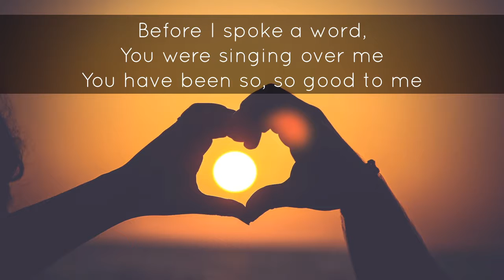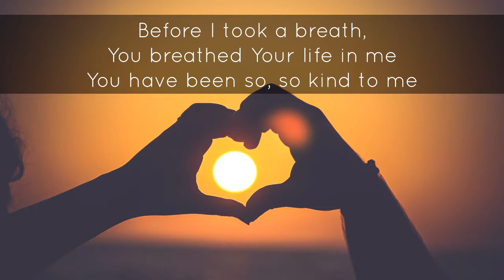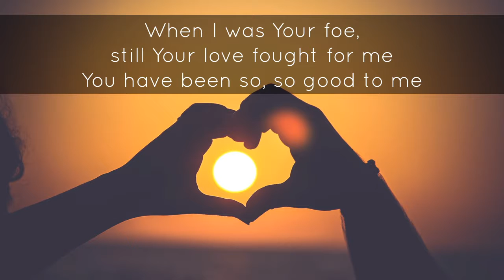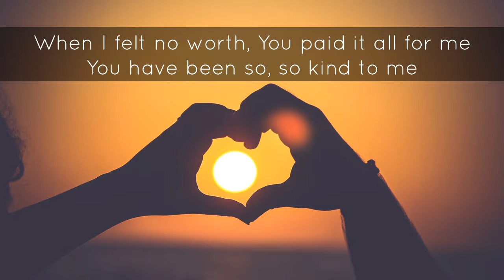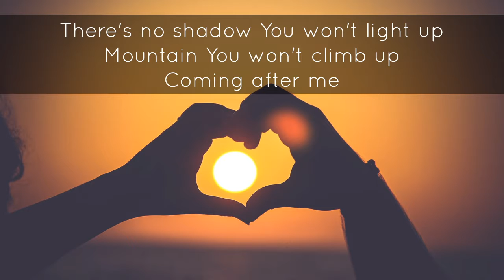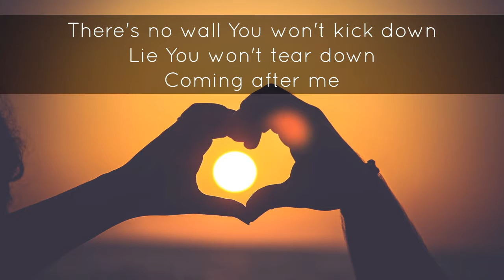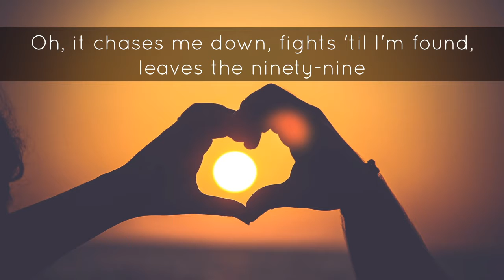Reckless Love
This song is Reckless Love by Cory Asbury

Performed and arranged by The Watsons